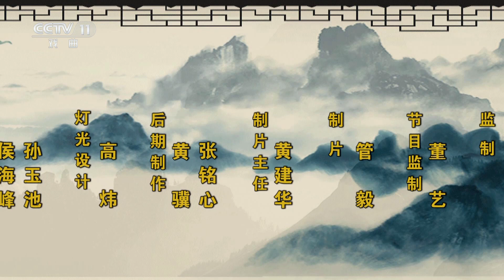《名家书场》 2024新春特辑（一）曲艺节目展播 | 中华戏韵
本期节目主要内容：
1.京东大鼓《送女儿上大学》 表演者：李宾；
2.快板书《花唱绕口令》 表演者：孙国松；
3.成语评书《乘龙佳婿》 表演者：许同贵；
4.弹词选曲《珍珠塔·采萍上堂楼》 表演者：谢岚 张敏。